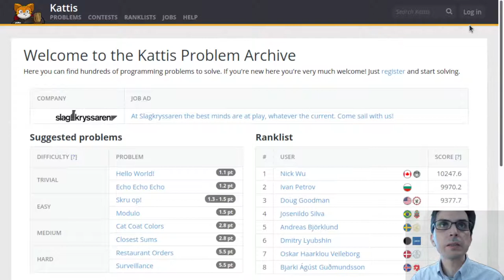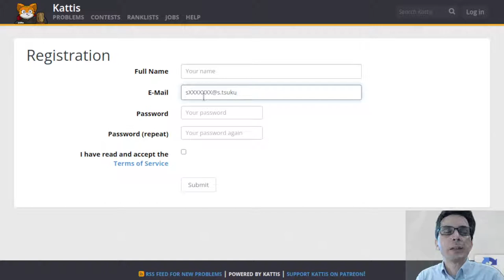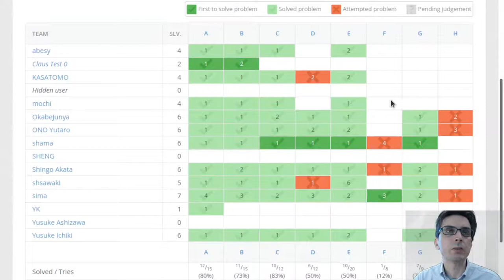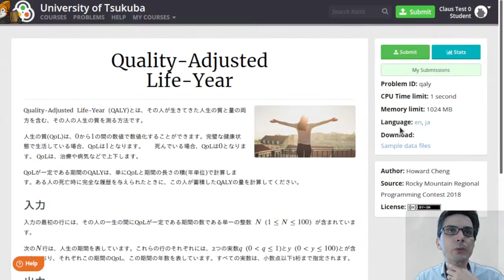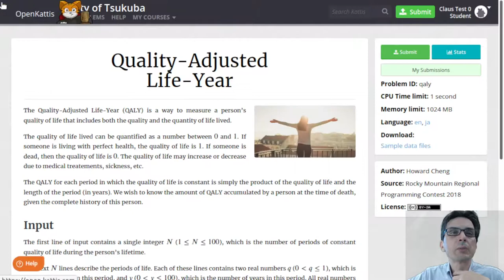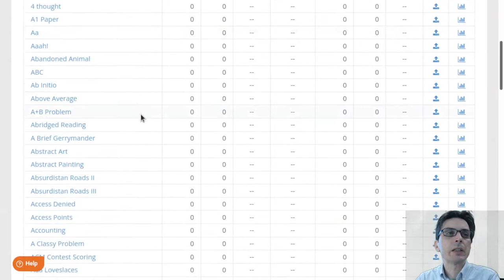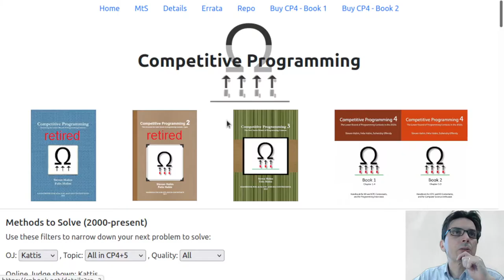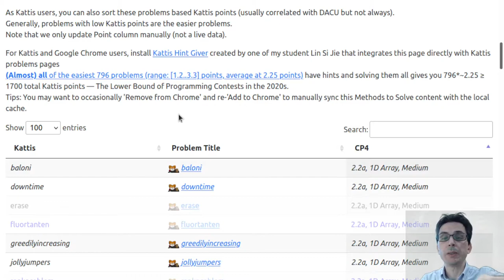GB20602 00回02部「kattisの使い方」プログラミングチャレンジ